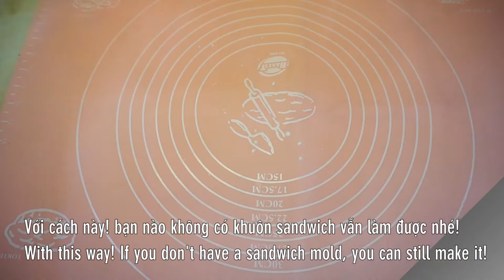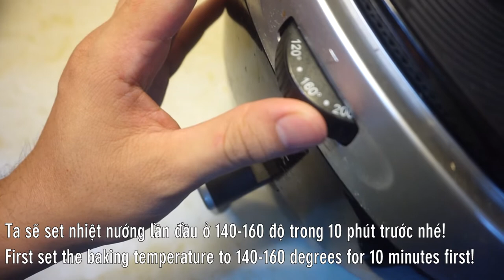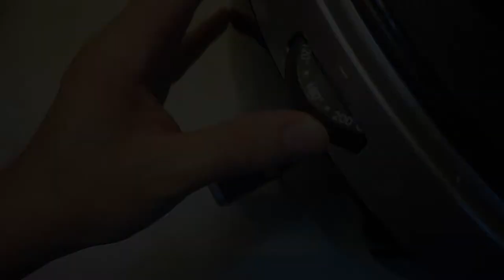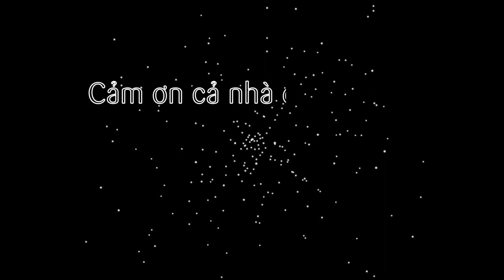Cách làm Bánh mì Sandwich mềm ngon bằng Nồi chiên không dầu (Sandwich by air fryer)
Tiếp nối các món bánh thơm ngon bằng nồi chiên không dầu, không thể nào không nhắc đến món bánh Sandwich. Một loại bánh rất phổ biến không thua gì bánh mì ổ nhé. Với vỏ bánh vàng nâu cùng ruột bánh mềm thơm bơ sữa. Chắc chắn sẽ làm cả nhà có một bữa ăn sáng đầy dinh dưỡng nhé!

@ Các bước thực hiện:
Bước 1: Cho hết nguyên liệu vào máy, nhào đến khi thành 1 khối bột mịn thì lấy ra kiểm tra nếu bột dẻo dai, không đứt là ok.
Bước 2: Quét dầu vào khuôn. Chia bột thành từng cục bột đều nhau. Cán mỏng rồi cuộn lại xếp vào khuôn. Ủ bột từ 1h30 - 2 tiếng nhé.
Bước 3: Sau khi bột nở đầy khuôn thì mở nồi chiên không dầu cho khuôn vào nướng.
- Đối với khuôn dạng sandwich có nắp thì set nhiệt 1 lần ở 160-180 độ trong 25 phút là xong nhé.
- Đối với khuôn thường thì set nhiệt lần 1 ở 140-160 độ trong 10 phút. Sau đó thì che giấy bạc lại, set nhiệt lần 2 ở 160-180 độ trong 20 phút là xong nhé.

@ Nguyên liệu gồm:
1. Bột mì số 11/13: 250gr
5. Trứng gà: 1 quả
6. Đường: 20gr
8. Muối: 3gr
10. Vitamin C: 1/2 viên